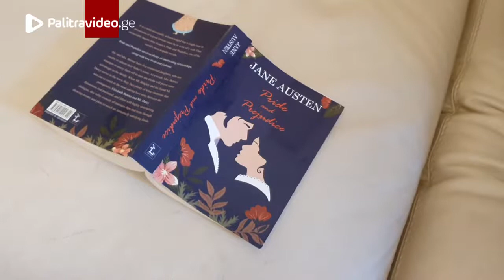გაინტერესებთ, რატომ "ამპარტავნობა და ამოჩემება" ?